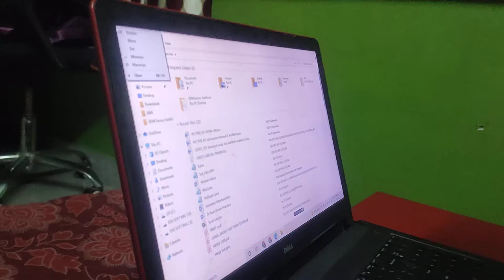Rihaan the 1 year baby boy is busy with Laptop | POPO